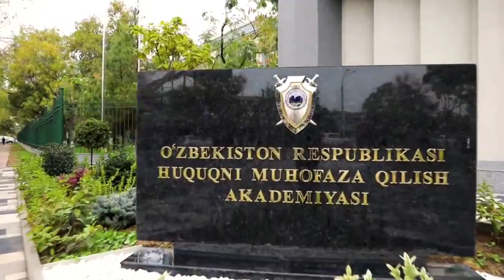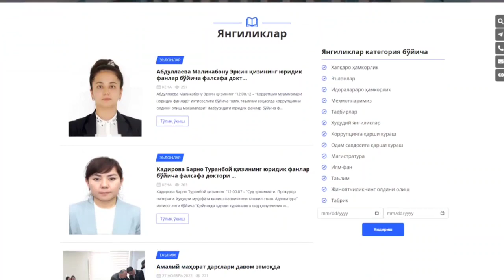Ҳуқуқни муҳофаза қилиш академияси